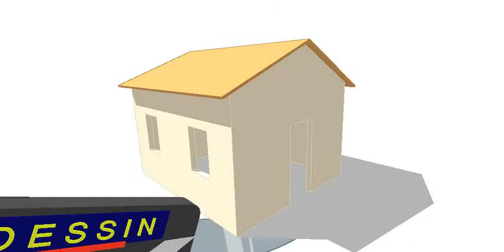Découpez la maison au couteau - Coupe en dessin d'archi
Understanding architectural section blue print drawing.
Bien comprendre la coupe en dessin d'archi.
Aperçu du cours de dessin en ligne.